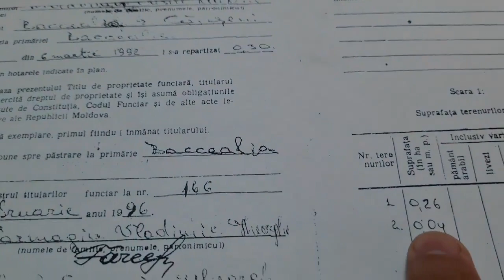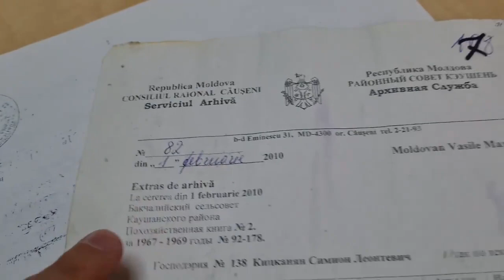Vasile din Căușeni caută dreptatea prin instanțele de judecată